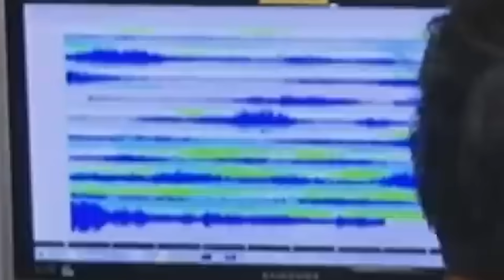🚨 RIGHT NOW: Mayon Volcano Shows Signs of Collapse After 90 Pyroclastic Flows!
An extraordinary surge of volcanic activity is unfolding right now — and scientists are watching closely. In just 24 hours, Mount Mayon generated 90 pyroclastic density currents, signaling a level of instability rarely seen in modern monitoring records.

In this video, you’ll learn what this sudden escalation means, why alert level three represents a critical threshold, and how collapsing lava domes create some of the most dangerous volcanic hazards on Earth. We break down the monitoring data, explain how magma movement beneath the surface is detected, and explore why long-term inflation makes this episode especially concerning to volcanologists.

This situation matters because thousands of people live and farm on Mayon’s slopes, drawn by fertile soil despite the risks. More than 3,500 residents have already evacuated as authorities enforce safety zones, suspend classes, and prepare for possible escalation. Understanding how scientists interpret warning signs helps explain why early evacuations save lives — even when outcomes remain uncertain.

This breakdown focuses on how volcanic systems behave during effusive eruptions, what pyroclastic density currents are, and why Mayon’s history makes every change at the summit significant. It’s a real-time look at how natural hazards develop and how communities respond when nature shows its power.